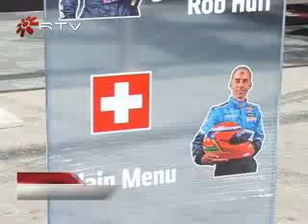CIRCUITO DA BOAVISTA: TIAGO MONTEIRO SUBIU AO PÓDIO NA SEGUNDA CORRIDA DO WTCC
Ainda não foi desta que Tiago Monteiro conseguiu festejar uma vitória no Circuito da Boavista. Contudo o terceiro lugar na segunda corrida fez as delicias dos adeptos portugueses numa prova dominada pelos Chevrolet.